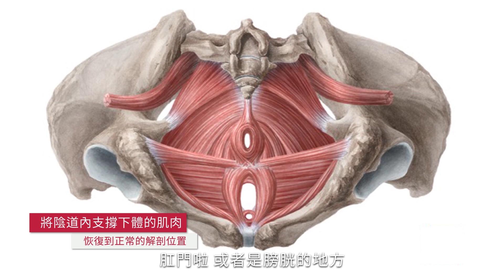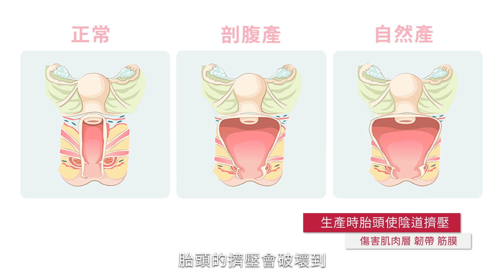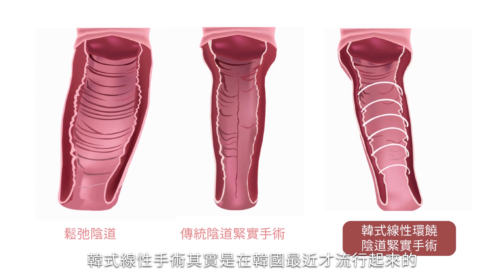陰道鬆弛的問題透過韓式線性環繞陰道緊實手術效果如何？教主醫美整形女婦產科專科醫師唐遠霞解析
陰道緊實不單單只是把陰道弄緊就好，是要把一些支撐陰道的肌肉筋膜韌帶盆底肌都歸位，因此又成為骨盆腔重建手術，透過手術將陰道回復到如處女的狀態，不僅能降低漏尿的發生，亦提高性生活的品質與滿意度。

🎉教主女性私密處專業團隊🎉
💯台北/唐遠霞醫師
💯台中/邱智弘醫師
✔累積眾多成功案例獲消費者一致肯定
✔『韓式線性陰道緊實.小陰唇美型.G點注射』
✔『處女膜重建.陰蒂包皮整形』

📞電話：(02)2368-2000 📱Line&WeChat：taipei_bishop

💌線上諮詢：
【台北教主 】
📱Line&wechat ID：taipei_bishop